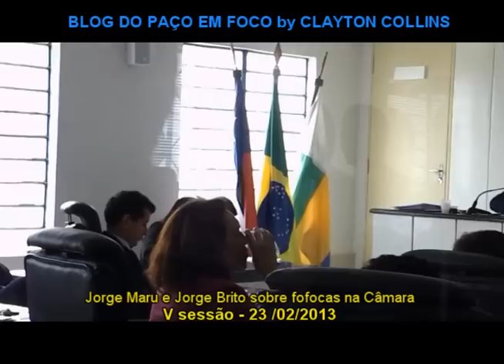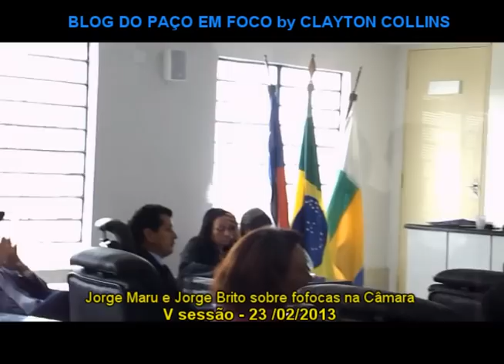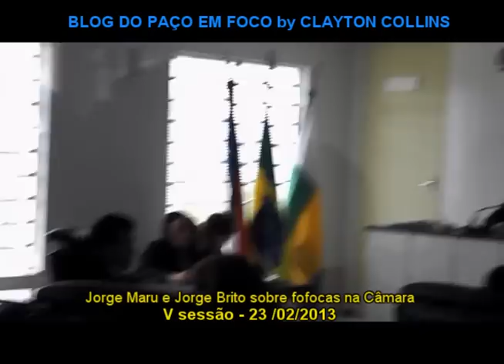JORGE MARU E JORGE BRITO SOBRE FOFOCAS NA CÂMARA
Jorge Brito disse que "algumas pessoas levam fofoquinha, ficam com aquelas briguinhas, pra querer queimar a imagem do vereador, e as vezes acaba é atrapalhando uma administração. Porque cria uma inimizade, conflito entre vereador. Coisa que não pode acontecer no nosso município".